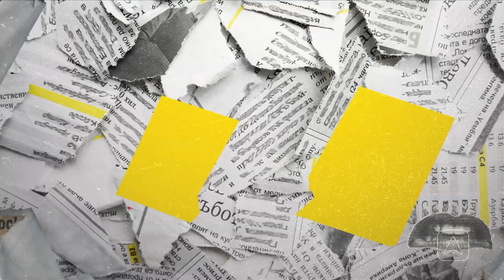Opinião das pessoas sobre a taxação de compras internacionais